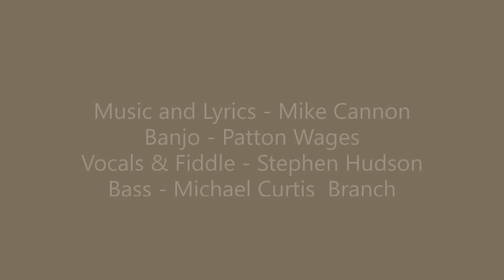The Ballad of Manse Jolly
Updated and remixed my song from 2014. Hope you enjoy it.
Vocals and fiddle - Stephen Hudson
Banjo - Patton Wages
Bass - 'Porkchop' Branch